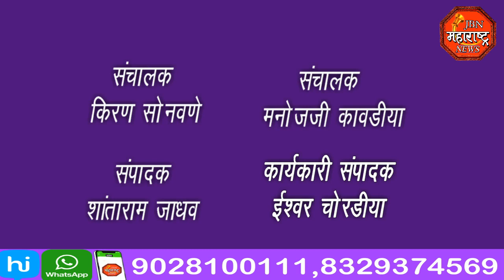jbn maharashtra news jalgaon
गणेश उत्सवा निमित्त आयोजित ऑनलाईन बेस्ट फोटोग्राफर स्पर्धा बक्षीस वितरण संपन्न